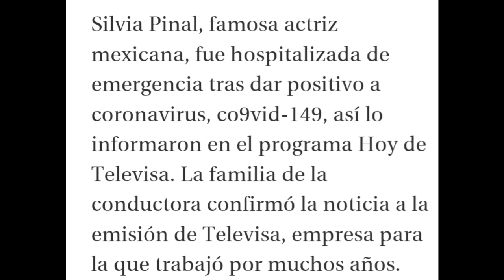Adela Micha "arr3mete contra Silvia Pinal ya q se mu3ra" Triste Noticia